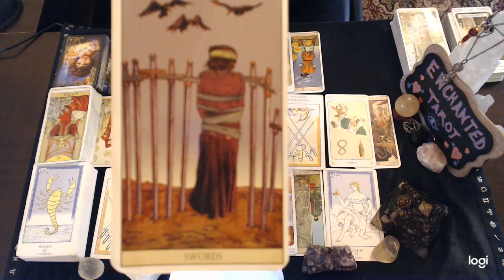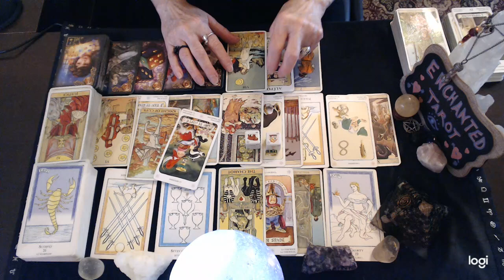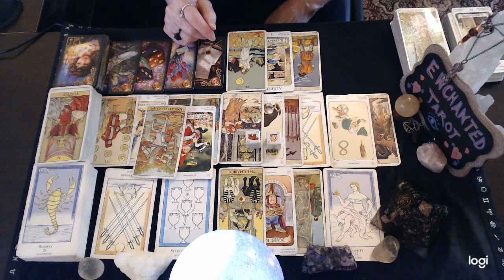Gemini ❤️ They Have Always Loved You Gemini...💘🔮👀